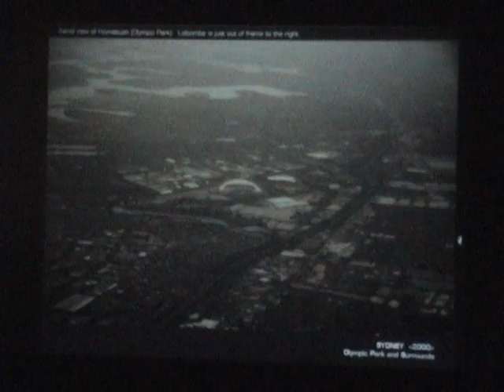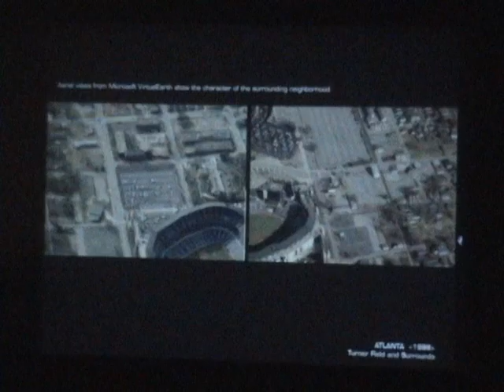3 Lectures Part VI: venue: OLYMPICS Part V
3 Lectures: A Celebration of the 2008 Branner Traveling Fellowships

Asa Prentice
M.Arch.

venue: OLYMPICS
4 February 2009

Asa will enter his second year of the Option 2 M.Arch. program. His proposal focused on using the Olympic venue as a strategy to understand the city.

As part of the William and Catherine Bauer Wurster Society's lecture series of Spring 2009 at the University of California Berkeley, the Branner Traveling Fellows gave lectures detailing their travels.

"The John K. Branner Traveling Fellowship is open to Master of Architecture students at the College of Environmental Design. The prize amounts, in the range of $25,00035,000, are awarded to between three and six students for a 12-month fellowship starting in December, to be used during or before the final year in the M.Arch. program. Students must explore a particular architectural question or issue that may later be expanded as a thesis. France and Italy must be included in the itinerary."